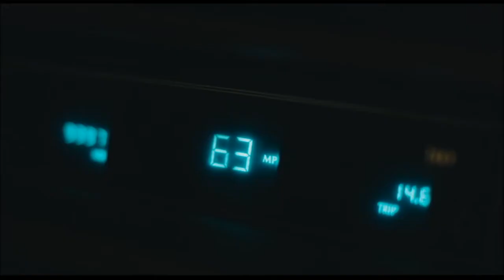Youth - Daughter (Palo Alto)